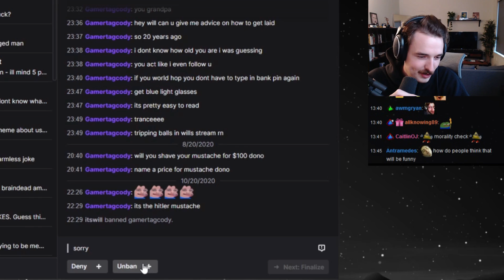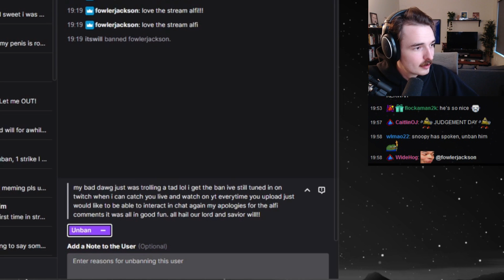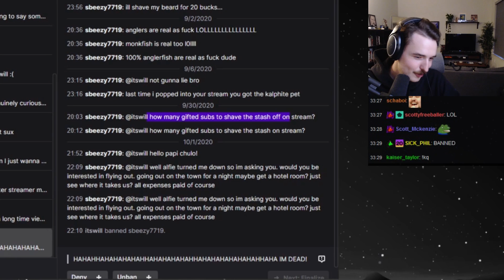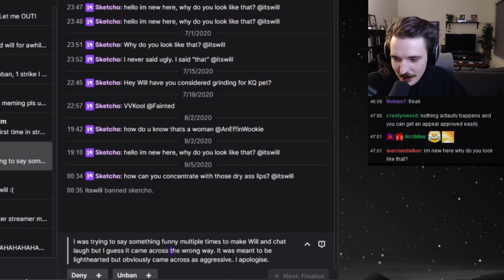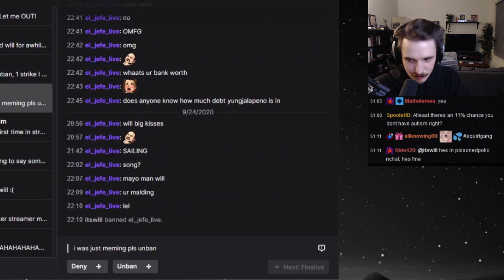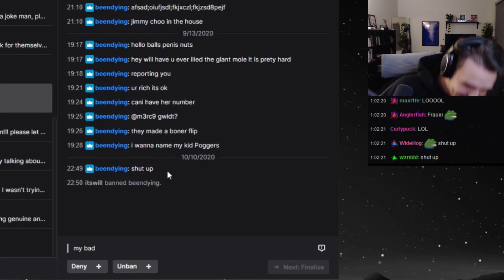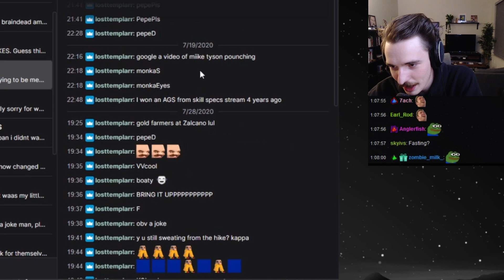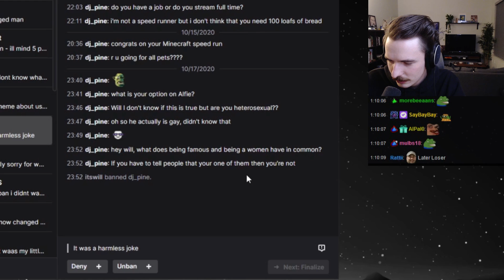Should I unban them?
Follow my editor, Paak ► @guccigulag on twitter